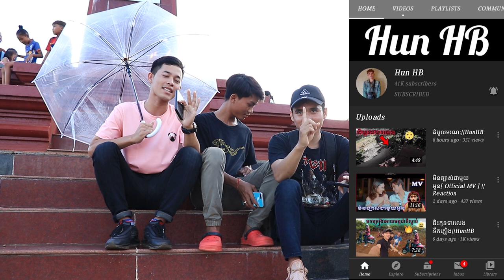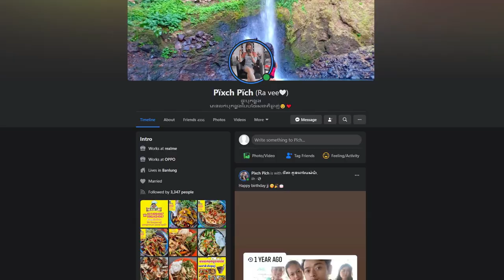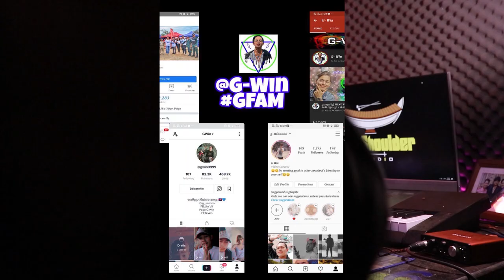PRANKបាំងឆ័ត្រអោយស្រីស្អាតXD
📍អរគុណបងប្អូនគ្រួសាររបស់G-Win (GFAM)សម្រាប់ការចូលមេីលវីដេអូរនេះ🙏💙🇰🇭
📍ក៏សុំទោសបេីខ្ញុំបាទបង្ករជាកំហុសអច្ចេតនាសង្ឃឹមថាបងប្អូននឹងយោគយល់🙏💙
➡️សុំសួបងប្អូនថា៖
📌យល់យ៉ាងណាដែរចំពោះវីដេអូរនេះ?​
📌អ្នកណាខ្លះមេីលដល់ចប់?​
📌វីដេអូរក្រោយចង់មេីលខ្ញុំធ្វេីវីដេអូរបែបណា?​
➡️សូមផ្តល់ចម្លេីយតាមcommentខាងក្រោម⏬
📍តោះពង្រីកគ្រួសាយេីង(GFAM)អោយបានធំជាងនេះ. !

🇰🇭➡️ក្នុងChannel G-Win មានផុសជាវីដេអូរសប្បាយសប្បាយចែកជូនជាចំណីអារម្មណ៌បងប្អូនដូចជា ៖
📌VLOGដេីរសម្ភាស៌កូរគេគ្រប់ទម្រង់បែបបថទាំងអស់😝😹
📌Reaction Video (khmer Hiphop song)(Funny Video)(Tiktok)
📌Challengeប្លែកប្លែកតាមCmtពីGFAM
🇰🇭បញ្ជាក់៖
📍គោលបំណងដែលខ្ញុំធ្វេីវីដេអូរក្នុងYOUTUBEគឺមិនមែនដេីម្បីលុយនោះទេ។​